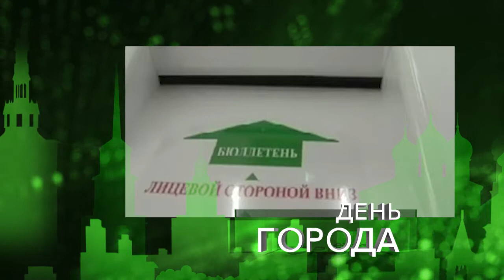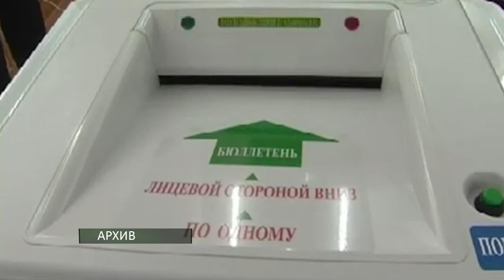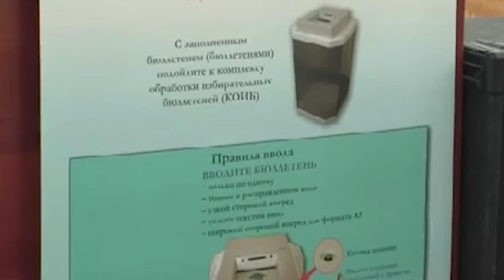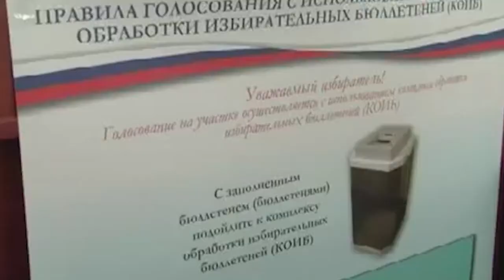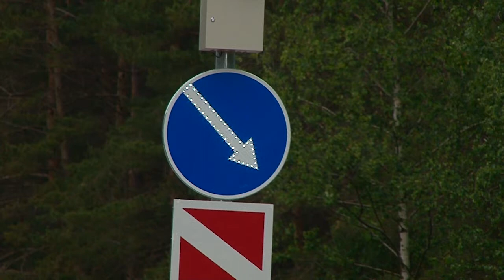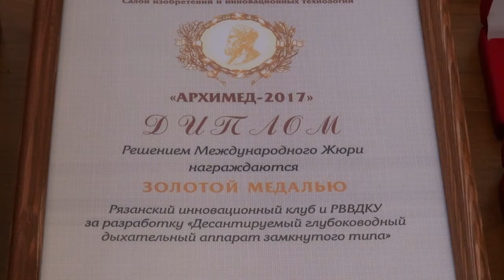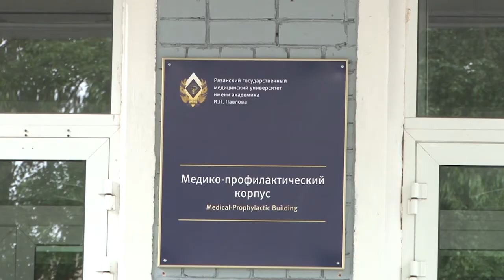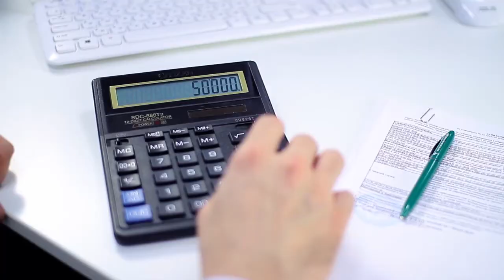День города - новости Рязани 20.06.17